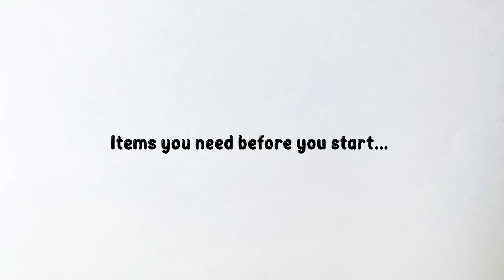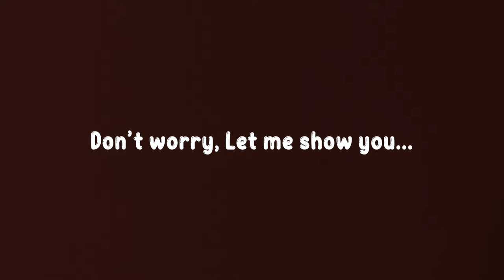How to Resin Painting | Wood | Art | With torch & without torch | Easy resin guide | Step by step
This video is all about what you wanna know about resin. It took me few months to figure out the process. After several failed attempts I think I finally became good at it.

So I hope sharing this video might help you in some way to minimize errors as a beginner.

Let me know if you have any questions in the comments section